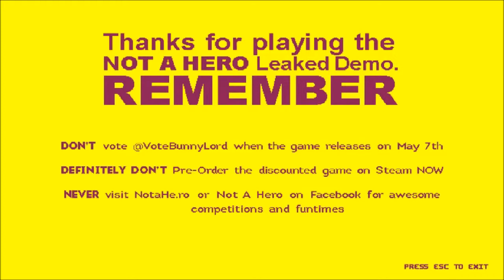[DECOUVERTE] Not a Hero (Demo)